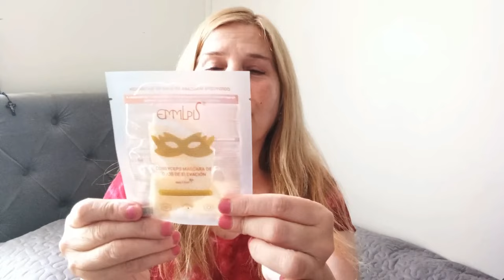🏖️🇨🇱PLAYA DE CHILE/PRODUCTOS EmmLPLS MARAVILLOSOS /ANITA LIAK VLOGS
MIS INSTAGRAM
ANITA LIAK VLOGS
HI GARDEN SECRET